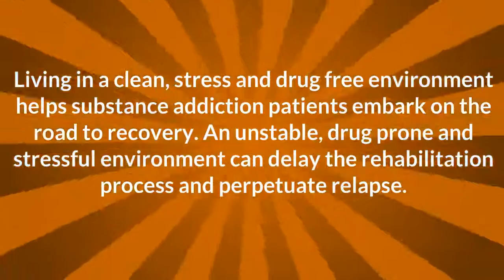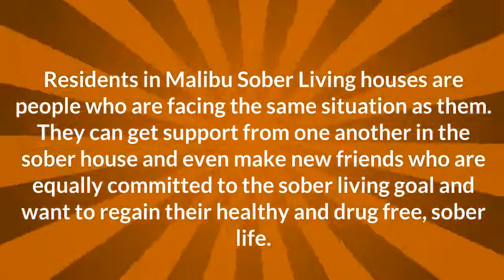The Advantages of Sober Living in Malibu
Sober living in Malibu is based on sober living houses (SLHs) for patients recovering from drug and alcohol addiction.